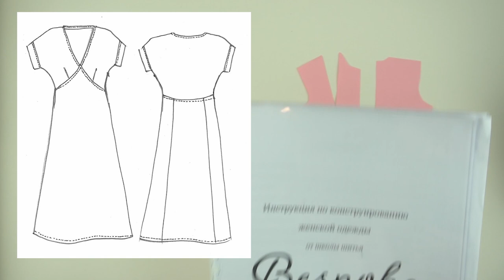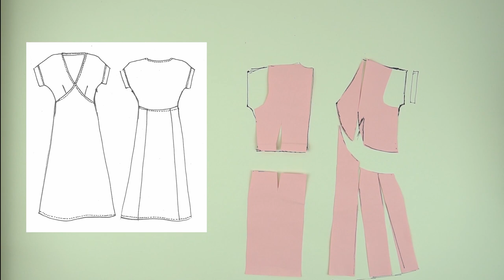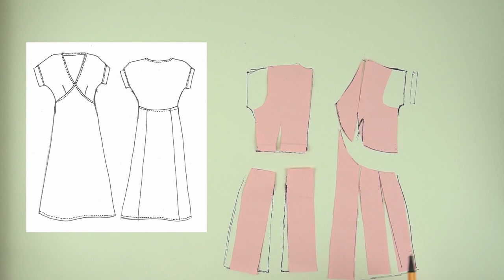Моделирование платья с опущенными плечами и угловатым талиевым швом / Bespoked.ru